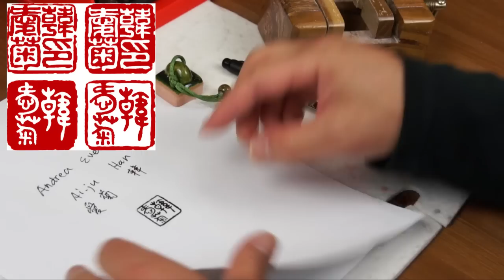Han Aiju - a Custom Made Arts Name Seal Seal for Andrea Everhart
and place the order with stone, carving service and red ink(optional).
3) After receiving your order, I will communicate with you about the translation or creation of your Chinese art name and the make different styles(yin and yang) of preview designs for you to choose from.
4)After your approval of the preview design, I will actually carve the stone seal and the process will be recorded on video camera and posted on Youtube.
5) I will finish your seal within 7-10 days and mailed it with a nice brocade silk box.

For Chinese name seals, you may use either square or oval shaped stones, positive or negative carving styles, ancient or modern scripts depending on your personal artistic tastes. Different sizes of seal maybe used depending on the size of signature calligraphy and also on the size of painting or the style of painting. A small seal can be used on large size paintings but large size of seal may not fit in small size painting.

Thanks!

Henry